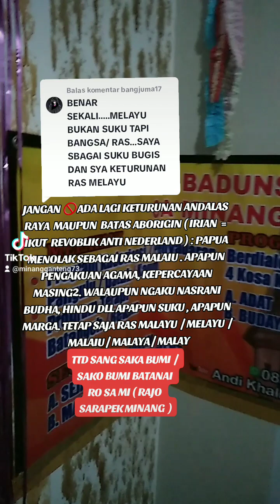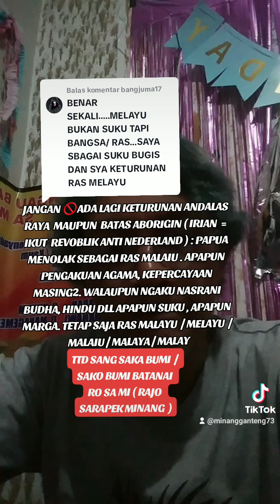Progres Action Melayu Raya